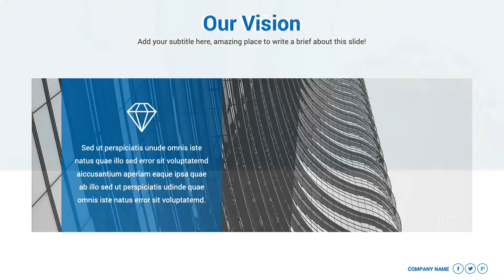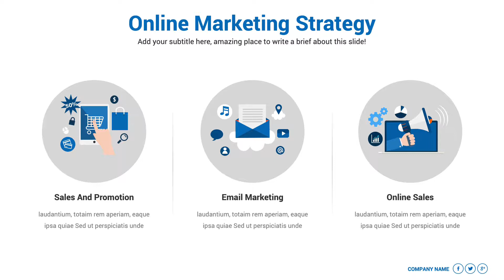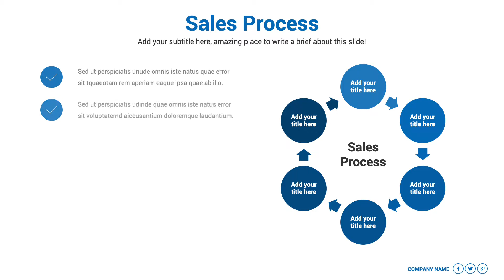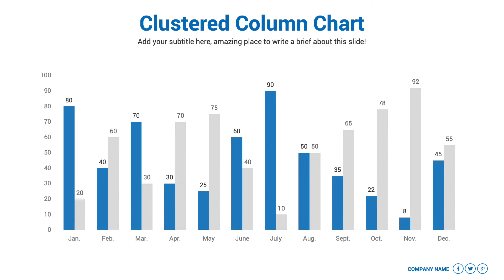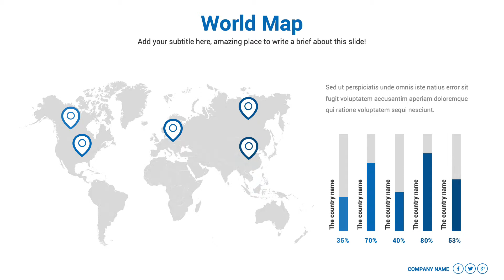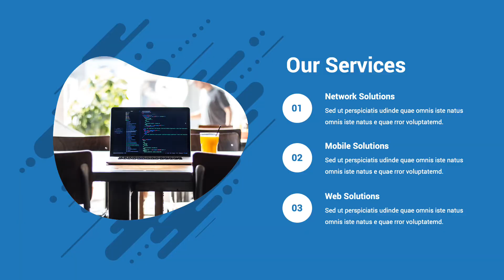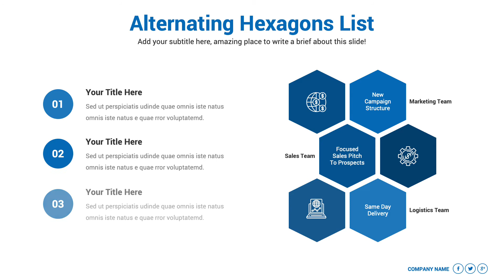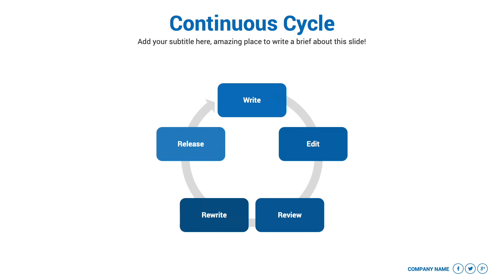Beste Marketingplan PowerPoint-Präsentationsvorlage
Diese Vorlage enthält alle Folien, die Sie benötigen, um eine erstaunliche Marketing-Plan-Präsentation zu machen !! Diese Vorlage ist einfach zu benutzen und zu aktualisieren.

Wir haben diese Präsentation auf der Grundlage der besten Leitfäden erstellt, um einen Marketingplan-Präsentation wie den Forbes-Leitfaden zu erstellen.

Diese Vorlage hat ein modernes und klares Design, 40 Farbschemata mit jeweils zwei Hintergründen (dunkel und hell), 3 Seitenverhältnissen und mehr als 210 nützliche Marketingfolien.

Sparen Sie Tage harter Arbeit, diese Präsentation ist einfach zu bearbeiten, nur ein paar Klicks und Sie werden fertig sein!